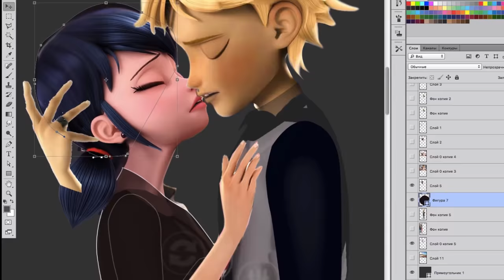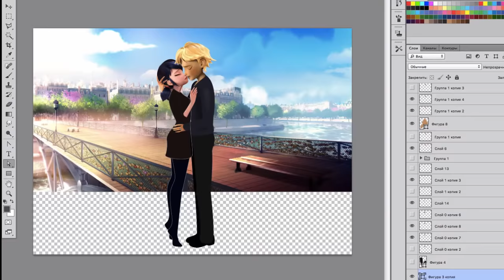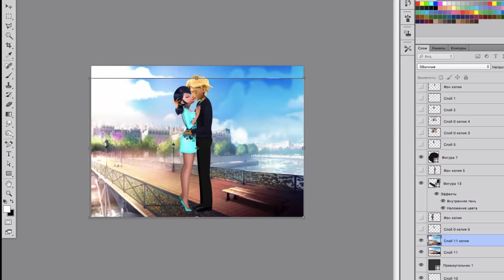Miraculous Speededit | Adrinette